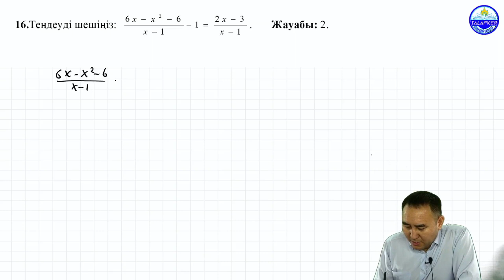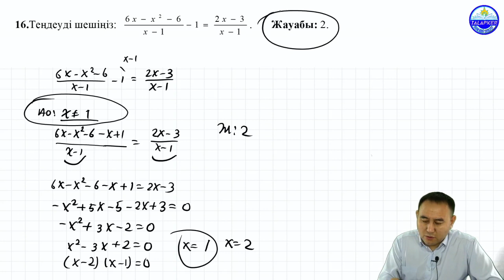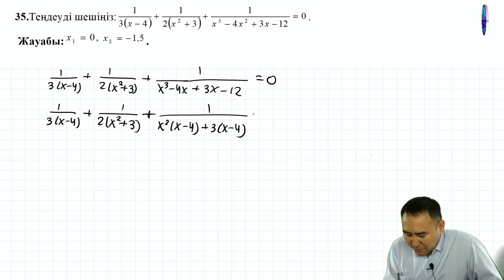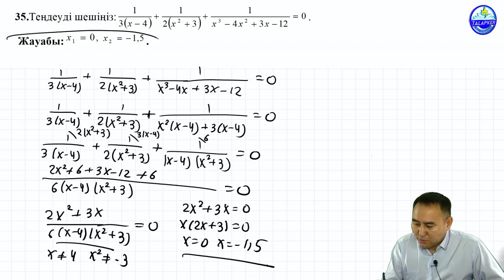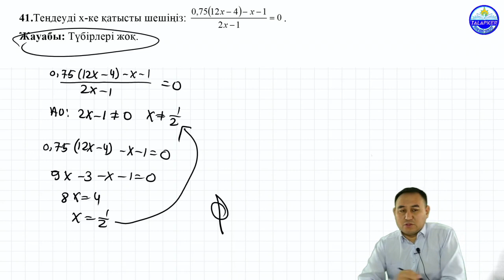Рационал теңдеулерді шешіңіз